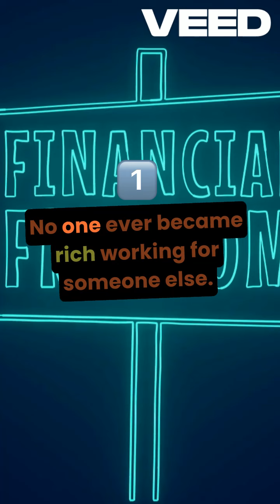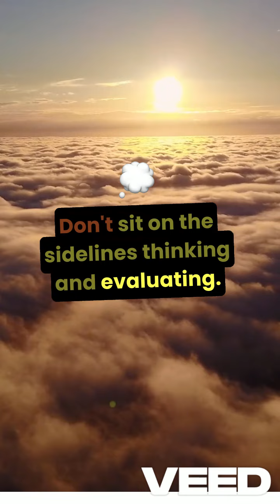5 Key Steps to Financial Freedom!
Tired of being stuck? 🛑 5 steps to financial freedom: 1️⃣ Stop working for someone else 2️⃣ Do something DIFFERENT 3️⃣ Find leverage 4️⃣ Surround yourself with success 5️⃣ TAKE ACTION. Ready to change? 💼